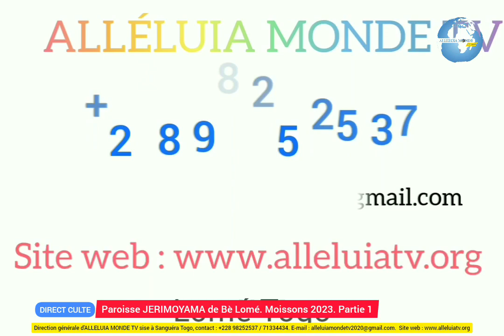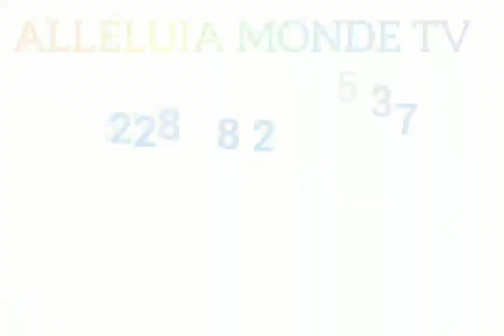Paroisse JERIMOYAMA de Bè Togo. Moissons 2023. Partie 1